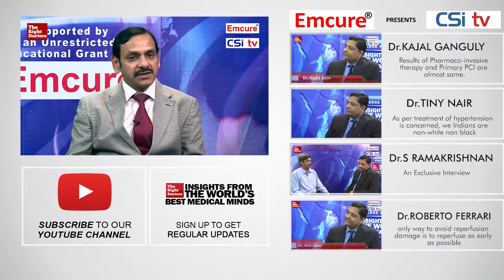Dr.Satyendra Tiwari: New Bio Marker in Heart Failure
Dr.Satyendra Tiwari